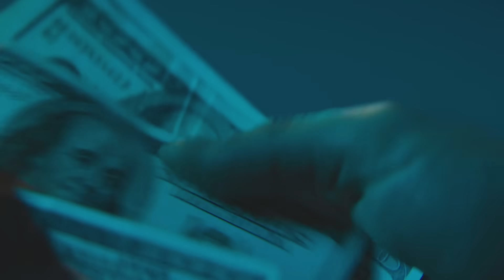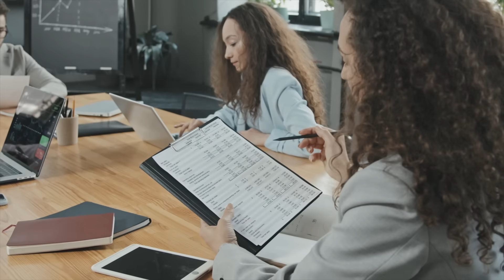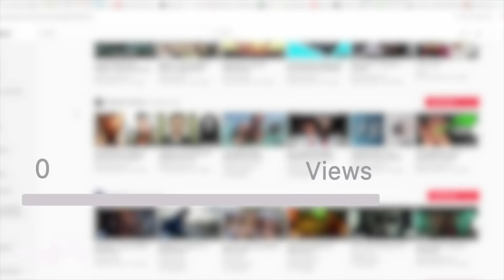Nobody OWES us support